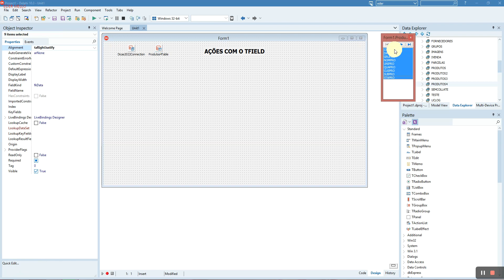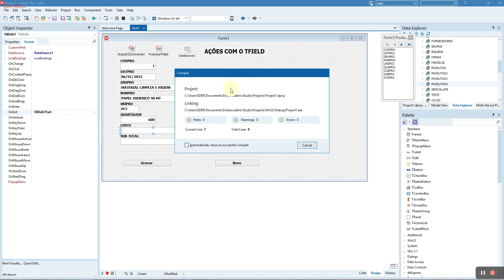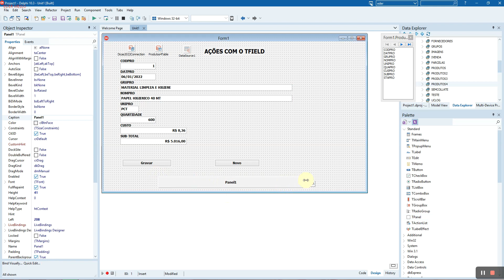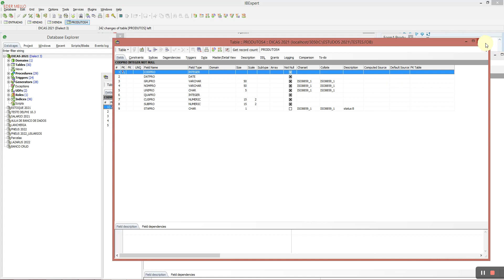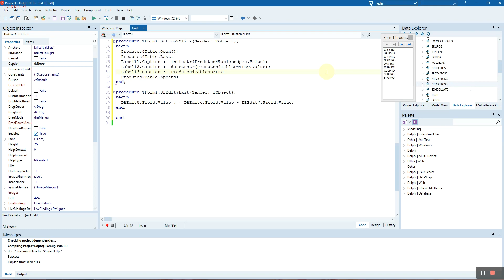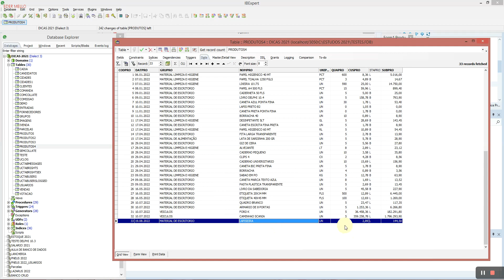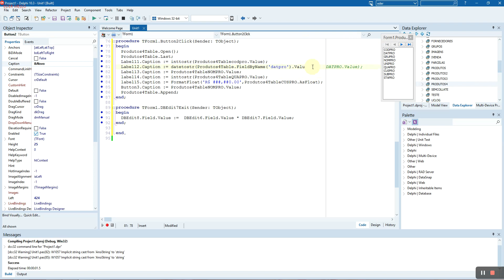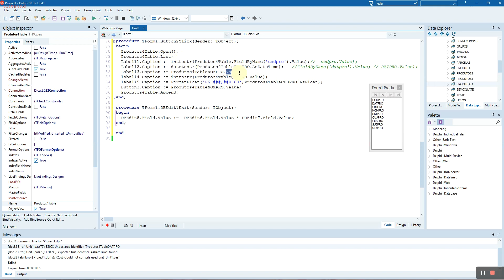AÇÕES COM O TFIELD - DELPHI 10.3